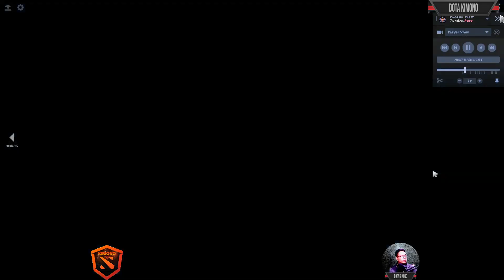Ramzes Sand King Offlane - The International 2024: Tundra Esports VS G2 x iG Dota 2#ramzes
▶️ On Track : Ramzes Sand King Offlane - The International 2024: Tundra Esports VS G2 x iG Dota 2#ramzes